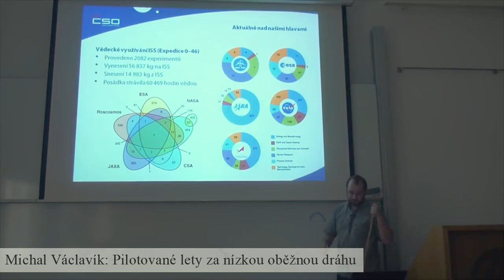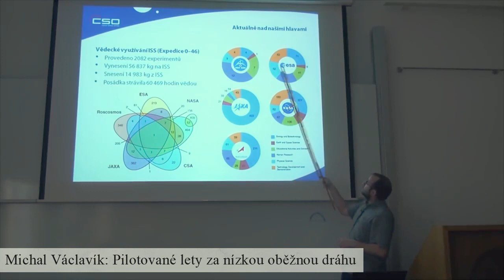Pátečníci: Pomozte nám v rozletu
Věda, zábava, informace. Přinášíme vám přednášky, diskuse a novinky ze světa přírodních i humanitních věd, a chceme vám jich přinášet co nejvíc, a v co možná nejlepší kvalitě.

Pátečníci, popularizační sekce Českého klubu skeptiků Sisyfos, toho času reprezentovaná zejména Jelenou L. Příplatovou a Vítkem Škorpíkem. Dalšími nesmírně důležitými členy našeho týmu jsou naši kameramani Ludvík Hájek a Roman Heger, bez jejichž ochotné pomoci bychom se neobešli, a bez nichž bychom vám především nemohli představit tento projekt.

Cyklus pátečních přednášek pro veřejnost organizujeme již od poloviny roku 2013 - cyklus samotný má již ovšem zhruba patnáctiletou historii. Za tu dobu se u nás vystřídaly desítky přednášejících s nejrůznějšími tématy, a zhruba 130 záznamů jsme již zveřejnili na youtube. Naše nejoblíbenější přednáška od Tomáše Petráska o Fermiho paradoxu se již teď těší více než 28 000 zhlédnutí.

Proč vás potřebujeme?

Organizace padesáti přednášek do roka, správa webu, nahrávání a editace videjí a vůbec všechny činnosti spojené s naším provozem stojí mnoho času a vzhledem k nutnosti obnovy technického vybavení, proplácení cest mimopražským přednášejícím a dalším nezbytnostem i poměrně hodně peněz. Moc rádi bychom vám i nadále přinášeli alespoň to, co dosud, pokud možno však mnohem víc.